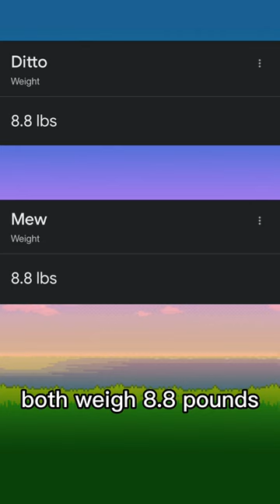Is Ditto a failed Mew? | Pokemon theories